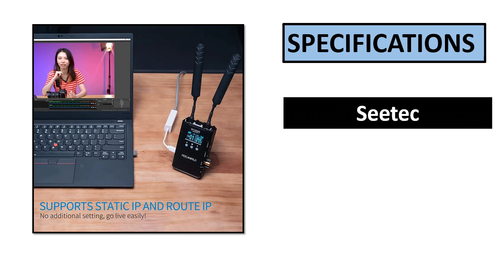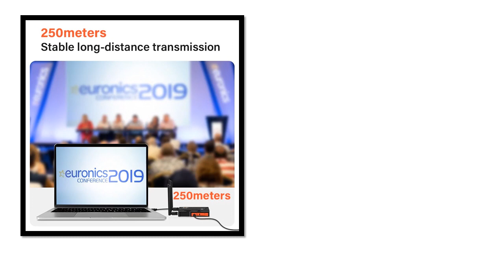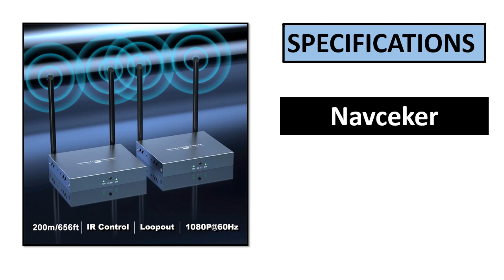TOP 5 BEST Wireless Video Transmission Review 2023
TOP 5 BEST Wireless Video Transmission Review 2023  (Aliexpress)

5. Wireless Video Transmission 2.4Ghz 5Ghz Dual Band

4. HDMI Video Transmitter and Receiver 5.8Ghz 250M

3. Wireless HDMI Video TV Transmitter Receiver WIFI

2. Wireless Video Transmission System WIth Full Duplex

1. Wireless HDMI Extender kit Support NP-F Battery